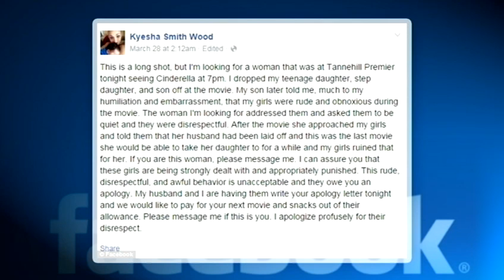Lisa Fernandez Nine News Now Panel Chat | 9 News Perth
Our very own Lisa Fernandez joins Nine News Now for a panel chat.